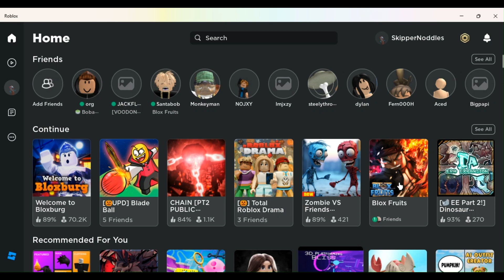Voodon out!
fdslkas